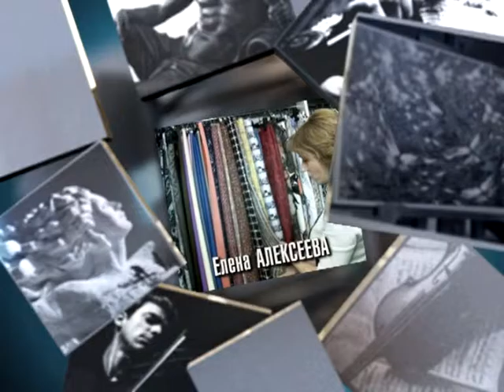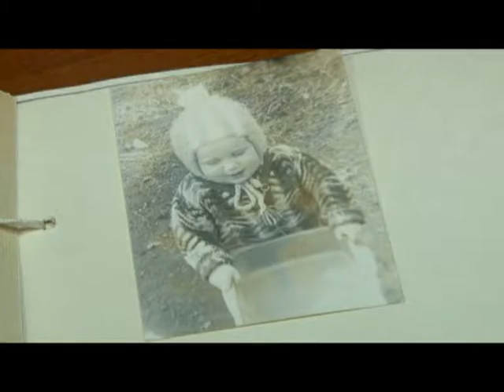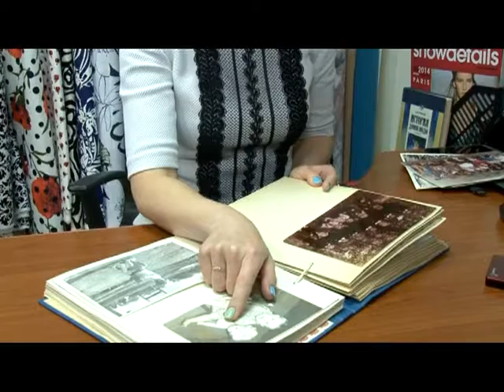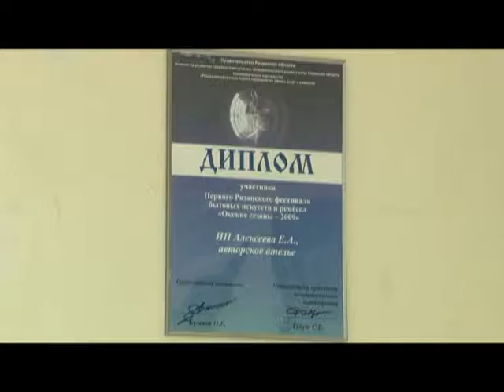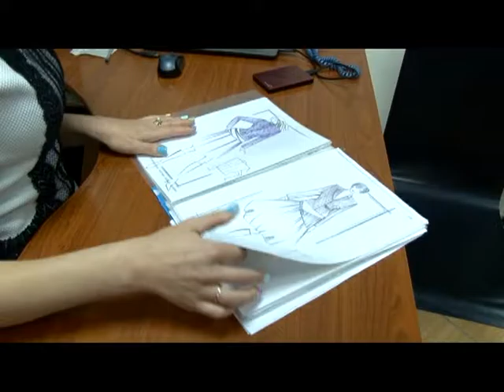Человек в городе 01.07.16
В девятом классе наша героиня серьезно задумалась, если она будет такой как все, то кто же будет такой, как она. Знакомьтесь, художник-модельер Елена Алексеева.